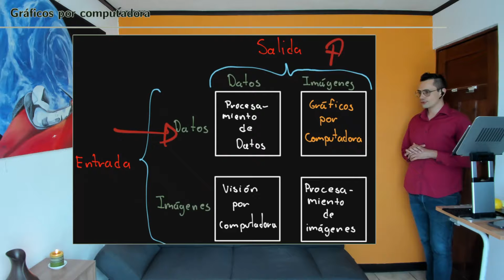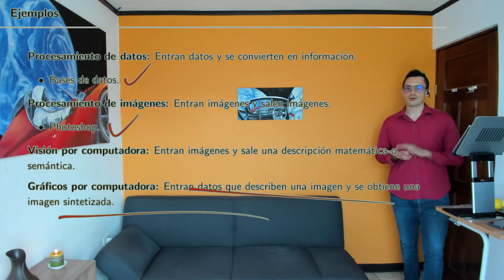Gráficos por Computadora S1 L1 14 Gráficos por computadora: entrada datos - salida imágenes